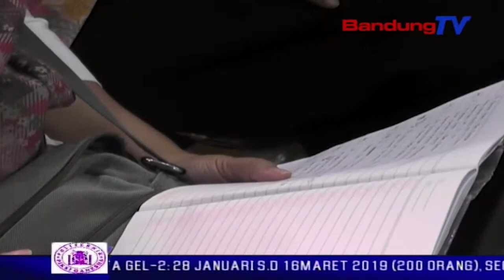Bawaslu & Kpu Beri Pengarahan Pendamping Reses | SBR | BANDUNGTV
SBR | BANDUNGTV | IRFAN RAMANDA | Anggota dprd provinsi jawa barat, akan melakukan reses pertama tahun sidang 2019, pada pertengahan februari ini. sebelum reses dimulai, pengarahan diberikan oleh sekretariat provinsi dprd provinsi jawa barat, yang turut mengundang bawaslu dan kpu jawa barat. hal tersebut dilakukan, karena pelaksanaan reses bersamaan dengan penyelenggaraan pilpres dan pileg 2019, sehingga anggota dewan dapat mentaati aturan berlaku terkait pemilu 2019.